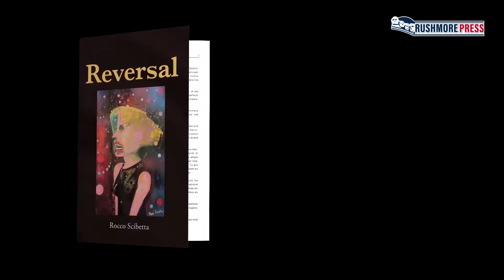Reversal by Rocco Scibetta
Reversal
by Rocco Scibetta